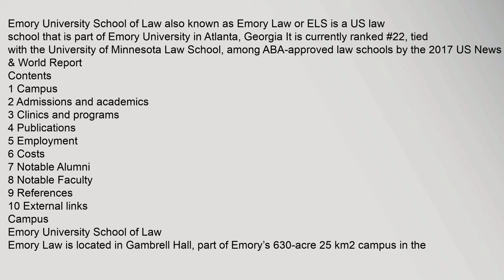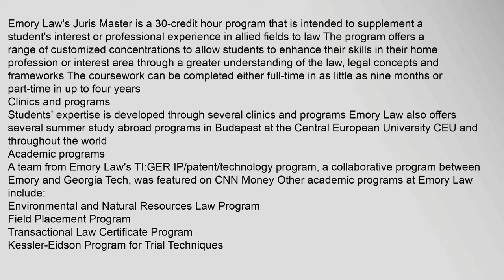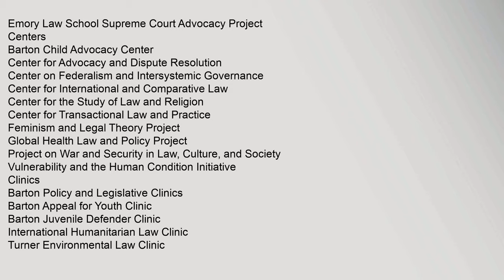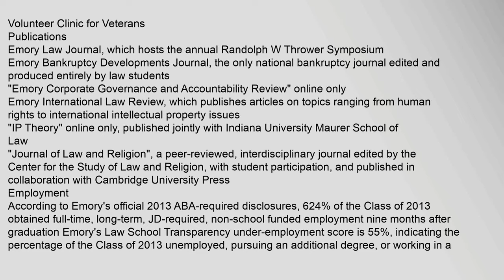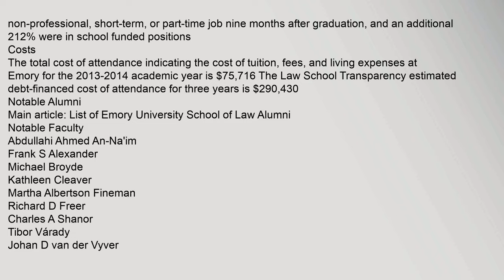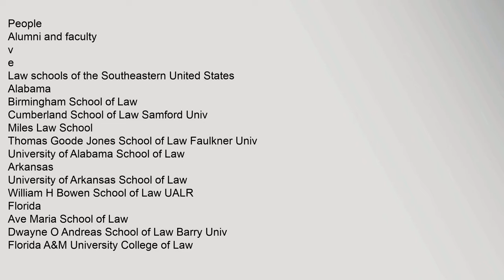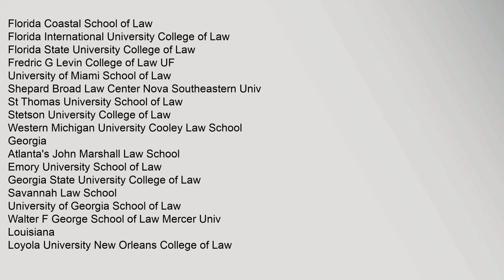Emory University School of Law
Emory University School of Law also known as Emory Law or ELS is a US law school that is part of Emory University in Atlanta, Georgia It is currently ranked #22, tied with the University of Minnesota Law School, among ABA-approved law schools by the 2017 US News & World Report8
Contents
1 Campus
2 Admissions and academics
3 Clinics and programs
4 Publications
5 Employment
6 Costs
7 Notable Alumni
8 Notable Faculty
9 References
10 External links
Campus
Emory Law is located in Gambrell Hall, part of Emory’s 630-acre 25km2 campus in the Druid Hills neighborhood, six miles 10km northeast of downtown Atlanta
Gambrell Hall
Gambrell Hall contains classrooms, faculty offices, administrative offices, student-organization offices, and a 325-seat auditorium The school provides wireless Internet access throughout its facilities Gambrell Hall also houses a courtroom9not in citation given
Hugh F MacMillan Library
Emorys five-story Hugh F MacMillan Law Library opened in August 1995 The library is situated adjacent to Gambrell Hall emory university school of law, emory university school of law ranking, emory university school of law address, emory university school of law career center, emory university school of law transcript request, emory university school of law student directory Emory University School of Law